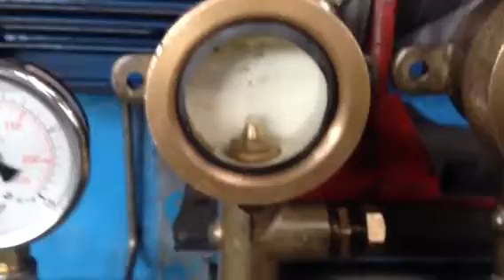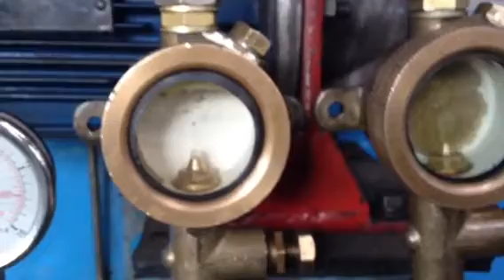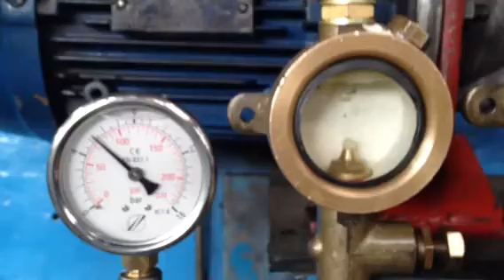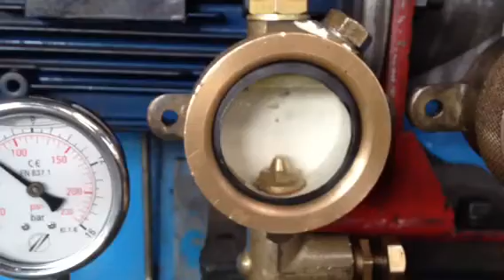Air in lubrication feed problem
30 cwt Massey Clear Space Hammer